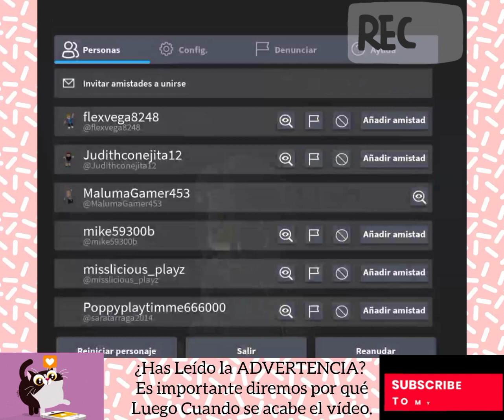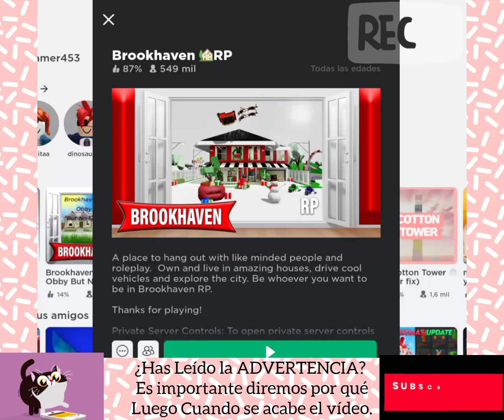Estamos en Brookhaven de al revés😱😱😱!!!...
💎¡Robux gratis!